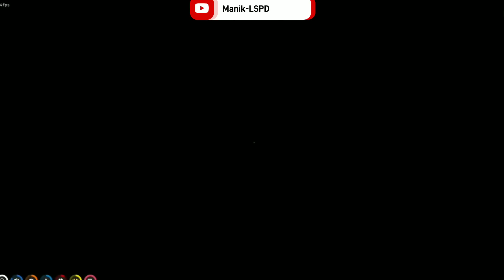SWAT raid on THE WARLOCKS(GTA V RP) Nopixel INDIA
pov's

@Rowdzie - Check KUCH NAHI HAI KARNE KO 😭 | THE WARLOCKS | GTA 5 RP | Rowdzie by Rowdzie on Loco - India's leading game streaming app. . 💯 Made in India 🇮🇳